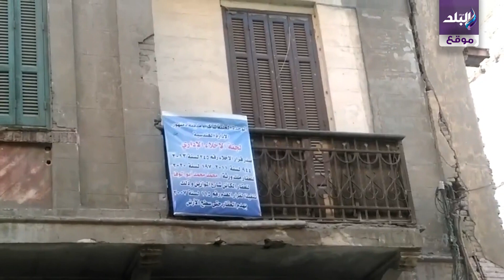عقارات الموت..آيلة للسقوط وصدر قرار بإزالتها منذ ومازالت علي قيد الحياة